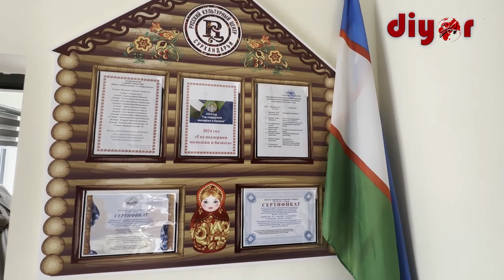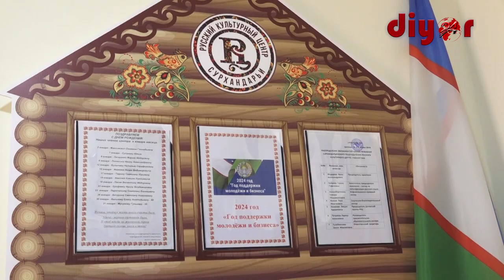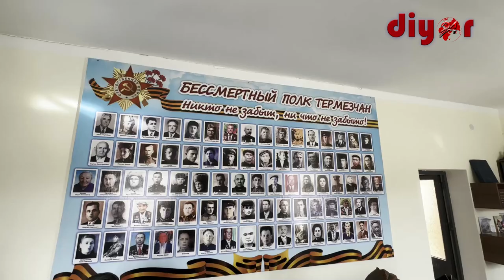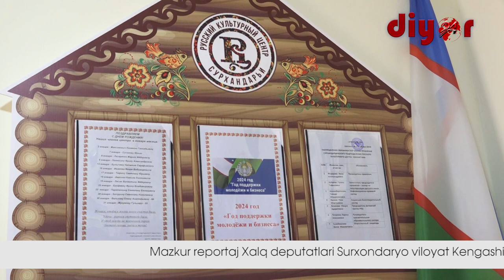Миллатлараро дўстлик – ютуқларимиз асоси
Сурхондарёда 1995-йил 25-май куни “Рус маданияти” уюшмаси Сурхондарё вилояти адлия бошқармаси томонидан давлат рўйхатидан ўтказилганди.

2010-йил 20-сентябрда вилоят адлия бошқармаси томонидан қайта рўйхатдан ўтказилгандан сўнг, Ўзбекистон Республикаси Рус маданият марказининг Сурхондарё бўлими номини олди
Марказ томонидан рус тили ва рус маданияти анъаналарини асраб-авайлаш, минтақада дўстлик ва ҳамкорликни мустаҳкамлаш борасида ватандошлар ўртасида кўплаб ишлар амалга оширилмоқда.